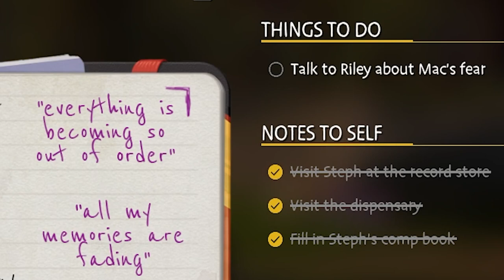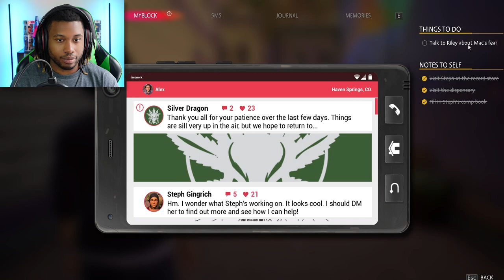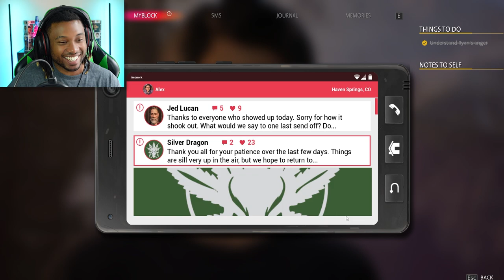THE TRUTH COMES OUT... | Life is Strange: True Colors Part 5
In this episode of Life is Strange: True Colors, the truth is beginning to unfold surronding the death of Gabriel Chen. Mac is lying for Typhon in an effort to cover up what really happened the night Gabe died. Alex plans to find out why the company set off the blast despite knowing there were people in the blast zone...